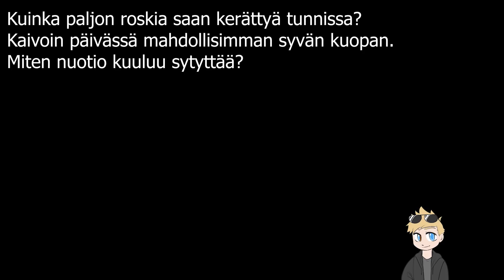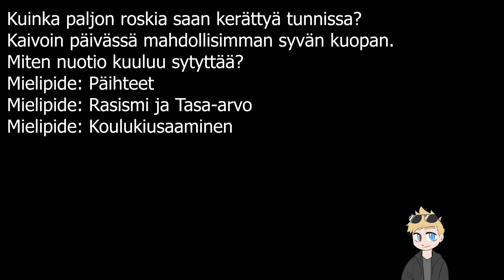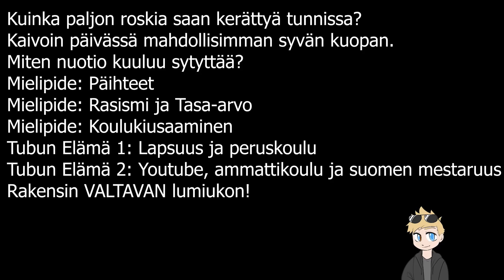Lista ensivuoden videoistani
Meep Tässä kuuluis olla jotain mutta TUBU EI KAI SIT LAITTANU TÄHÄN MITÄÄN :U